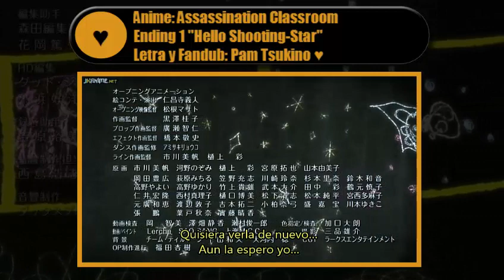[FANDUB] Assassination Classroom - Ending 1- Letra Español Latino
Por favor, LEER LA DESCRIPCIÓN :)
Quiero aclarar, que los Temas que subo son ADAPTACIÓN mía. Puede que varíe un poco de la letra original, pero trato de que no cambie su sentido por completo :)

Anime: Assassination Classroom - Ansatsu Kyoushitsu
Tema: "Hello, Shooting-Star"
Interprete Original: moumoon

Fandub y Adaptación: yo :'v

Segundo Fandub que subo al canal!!  :v

No puedo evitar reirme siempre que escucho el ah.. ah... :v Me auto-bulleo sola xD (se dice auto-bulleo?? o.O. xD)

Quede satisfecha por como quedo en general, pero igual estoy abierta a toda critica ^-^

Los Temas que subo son ADAPTACIONES mías. Puede que varíe un poco de la letra original, pero trato de que no cambie su sentido por completo :)

En el Blog subo varias letras adaptadas al español  :)
(y re-subiré algunos que estaban en la pagina anterior)

Besitos!  :D